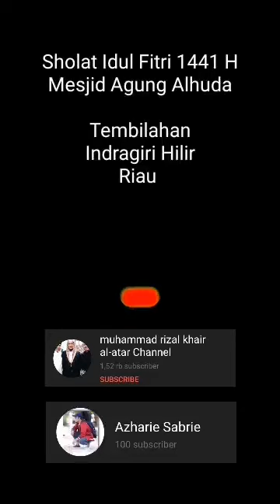Imam keren. Sholat Idul Fitri 1441 H Mesjid Agung Al-Huda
Imam Ustadz Muhammad Rizal Khair
Mesjid Agung Al-Huda
Tembilahan - Indragiri Hilir - Riau

 Video & created by Azharie Sabrie